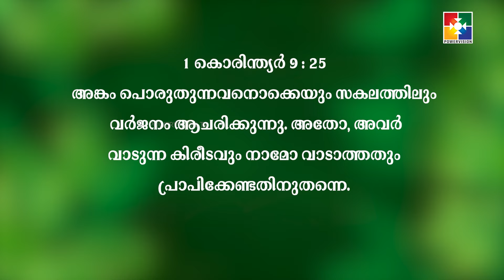വചനപ്രഭാതം || " അച്ചടക്കവും വർജനവും " || PR. BABU CHERIAN || EPI #1683